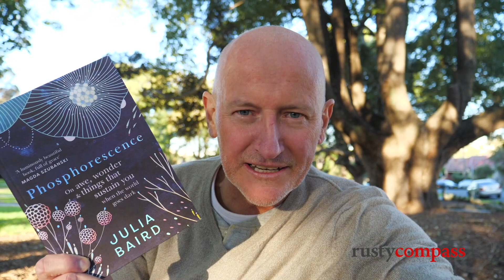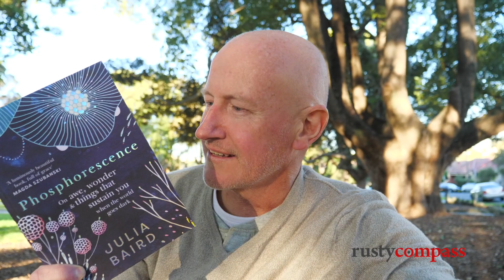Thanks for the messages - more cause for gratitude!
I received a big beautiful blast of positive energy after posting my last video about my recent health problems - which gave me even more cause for gratitude. Thank you! I also drop in a couple of reading recommendations on books that offer some inspiration during the current dark days - no matter how you're experiencing them.
Phosphorescence by Julia Baird and
Humankind - a hopeful history by Rutger Bregman